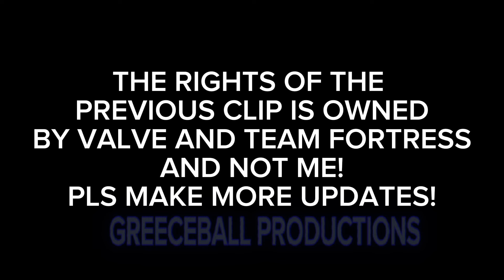Εκανα το TF2 Meet the Spy καλυτερο!!!!!